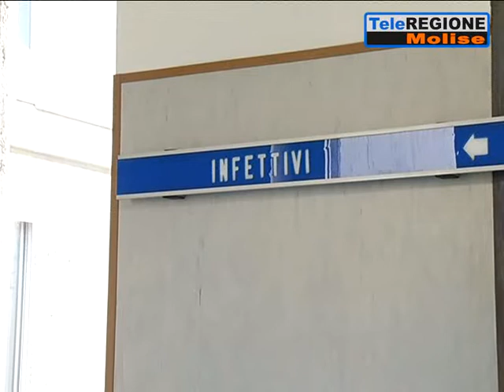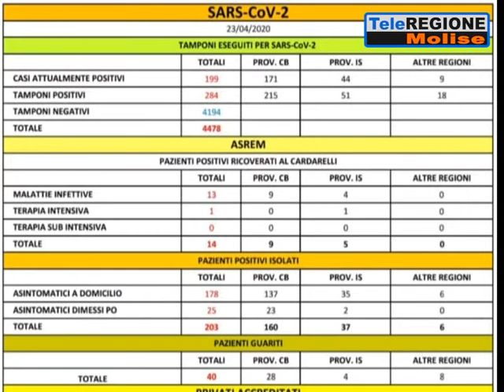Coronavirus, le vittime salgono a 20. Campobasso sotto shock per la scomparsa de...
Servizi TG | Coronavirus, le vittime salgono a 20. Campobasso sotto shock per la scomparsa del commercialista Enzo Cocca | 23/4/2020